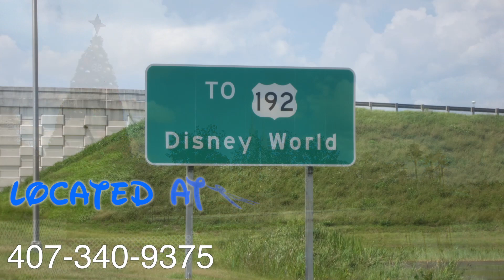Walt Disney celebration village (Community of Florida) - real estate - homes -for sale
Walt Disney celebration village (Community of Florida) - real  estate - homes -for sale  Go to
Houses for sale celebration orlando florida

Disney's Celebration Village, AKA, Celebration FL.  Is the quintessential American experience. DIsney's Celebration Village was built by the Disney imagineers and they still play a role in its development. designed to harken a time of Classic american living.  There are Condos, single family homes, town homes and estate homes all in the  shade of Disney World.  A true community with a town center, schools and activities.